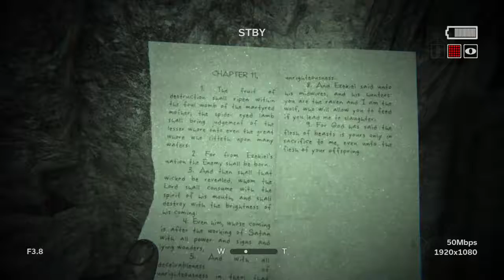Outlast 2 Part 16 Descending into the Mines.